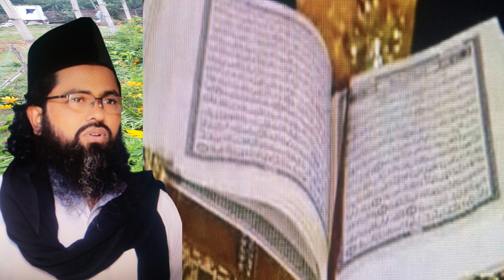খেলা থুইয়া নমস্কার হাটু কুমর মাজা খাইয়া, hatokomor maja kya kela toya nomoskar